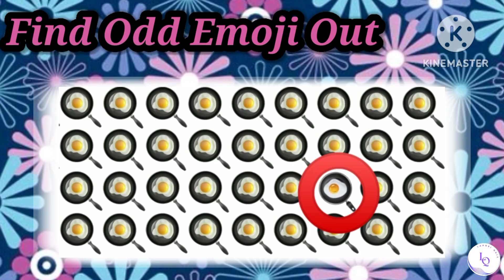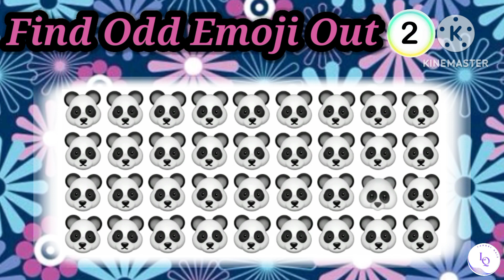Can You Spot The Odd One Out 🕵️‍♂️ Emoji Puzzle Challenge #4 | Test Your Brain Power 🧩||Lahori quiz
HOW GOOD ARE YOUR EYES l Find The Odd Emoji Out l Emoji Puzzle Quiz

Can You Spot The Odd One Out 🕵️‍♂️ Emoji Puzzle Challenge #3 | Test Your Brain Power 🧩||lahori quiz

Put your visual skills to the test with this exciting emoji puzzle quiz! Challenge your eyes and brain to spot the odd emoji out in a series of fun and colorful puzzles. In this interactive and fast-paced video, you'll be presented with various sets of emojis, and your task is to identify the one emoji that doesn't belong. From tricky patterns to subtle differences, these puzzles will keep you engaged and entertained throughout. Share the video with your friends and see who can find the odd emoji out the fastest! Are you up for the challenge? Let's find out! 🔍🧐💡"